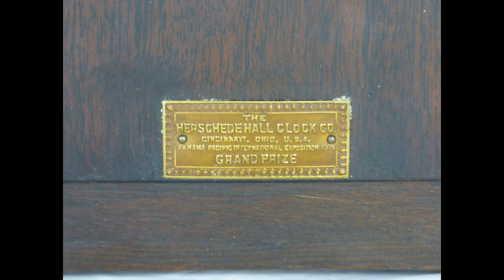Herschede Model 2021 Tambour with Westminster Model 10 Movement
Demo and photos of high-quality Herschede Tambour